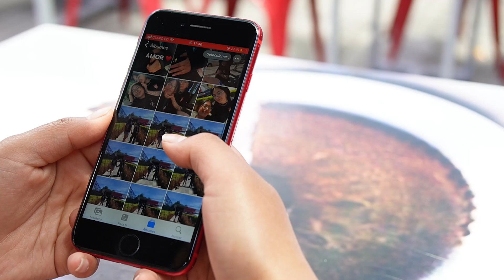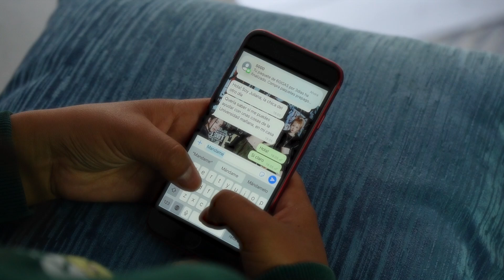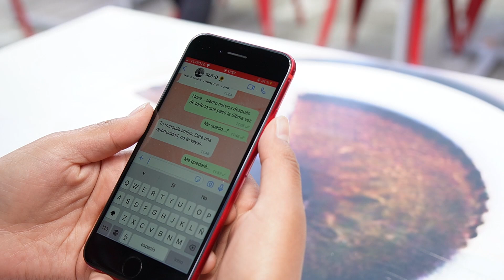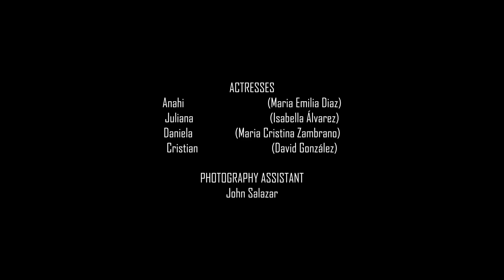Superación Amorosa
Trabajo Final Foto en Movimiento
Autores: Anahí Marmol, Mario Perugachi, Sofía Dután
Docente: Vinicio Cóndor
Quinto Diseño Fotográfico